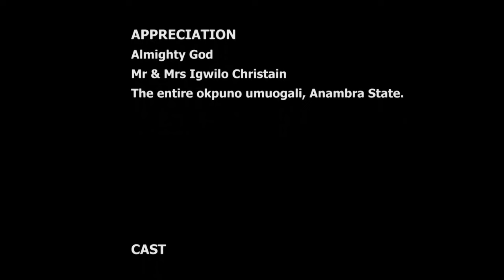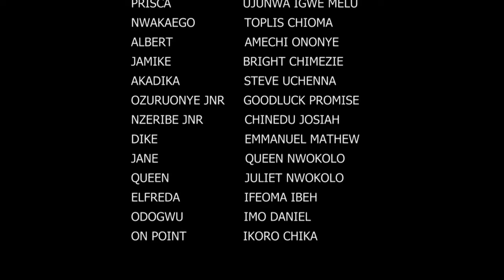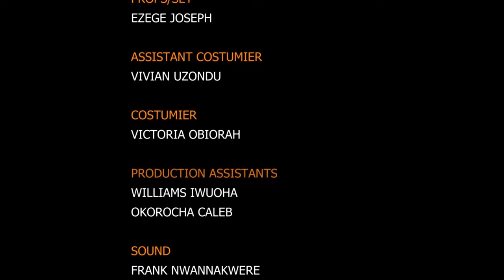How God Used This Little Boy To Deliver And Heal A Mad Woman On The Street 2 - New Nigerian Movies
This Nigerian story of two brothers who are always at logger head with each other'

FirstClassTV#nigerianmovies#CANADA#JAMAICA#USA#UK#TRINIDADANDTOBAGO#africannigerianlatestmovies#ruthkadiri247#mauricesamtv